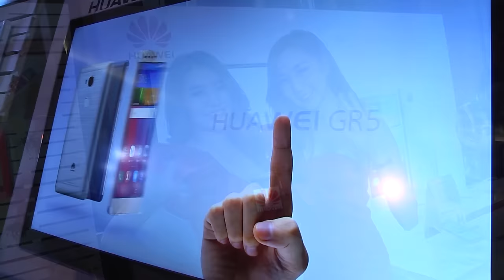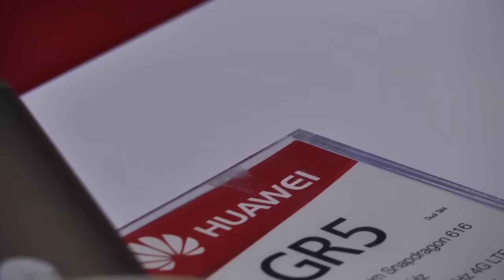HUAWEI เปิดตัว HUAWEI GR5 Smart Touch | News